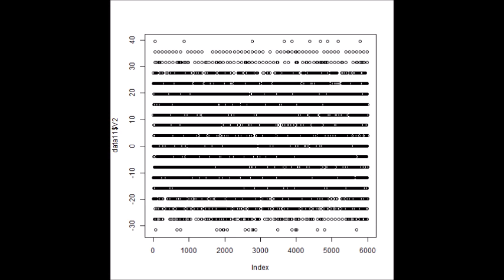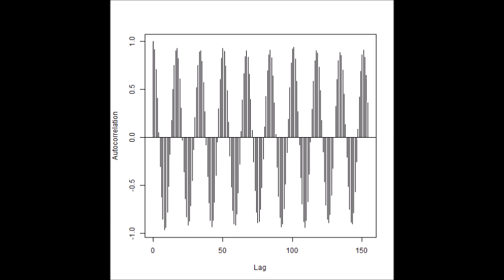超音波の音圧測定解析